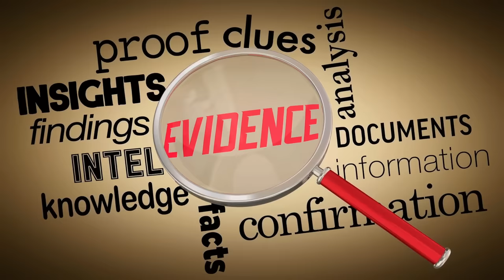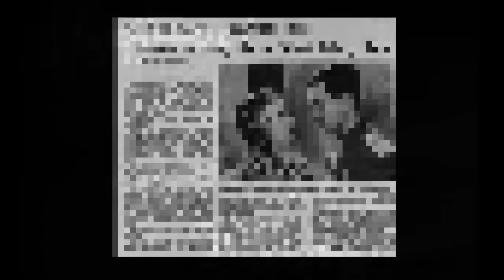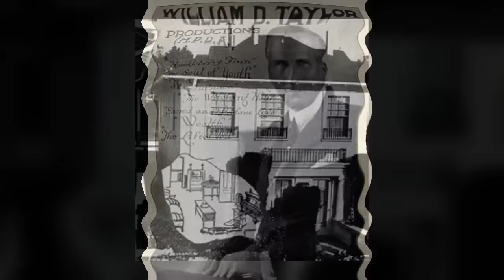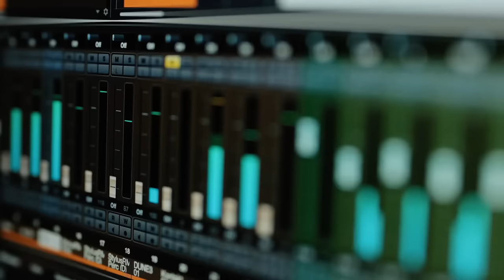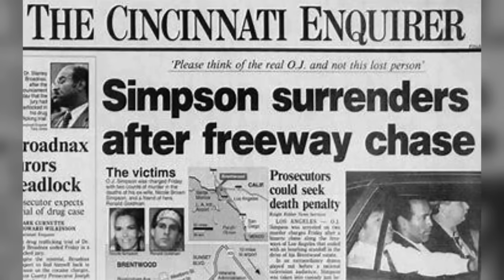MURDER in the City of Angels The Top 18 Cases You Need to Know!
The Top 18 Celebrity & Infamous MURDERS In Los Angeles!

Confucius say…"Better a diamond with a flaw than a pebble without."